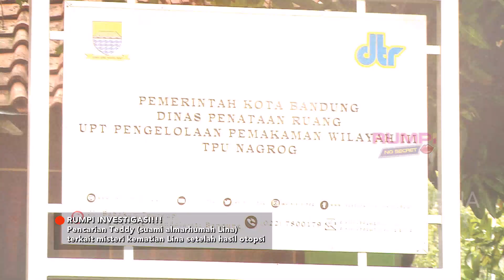RUMPI - Menuju Ke Tempat Di Makamkannya ALM.Lina (4/2/20) PART2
RUMPI
TAYANG SETIAP SENIN - JUM'AT PUKUL 16.00 WIB